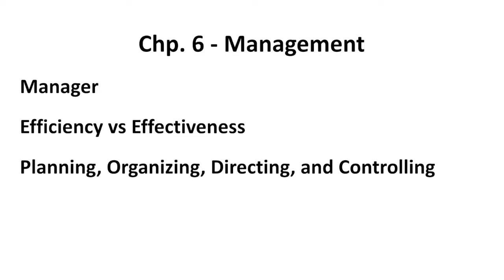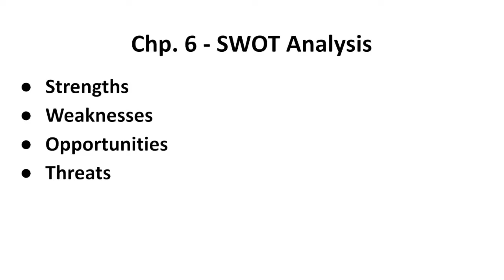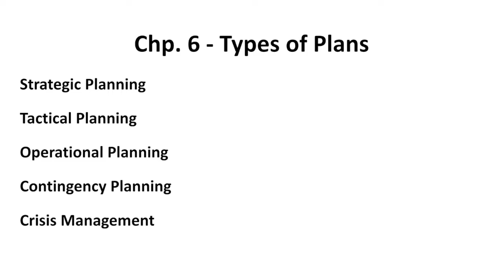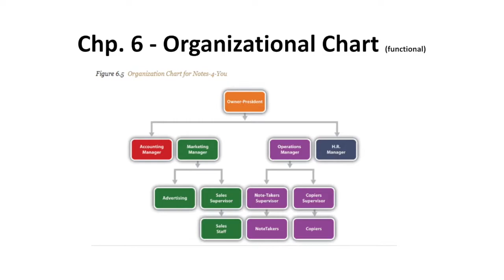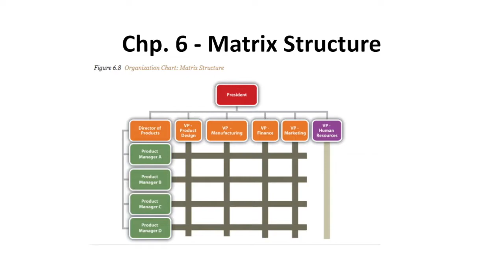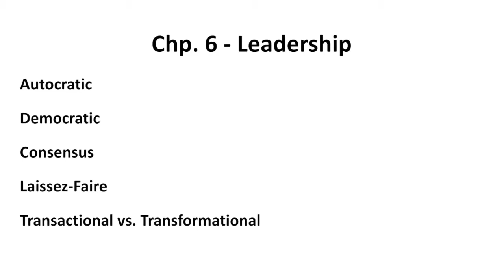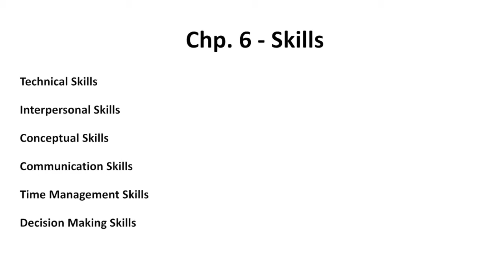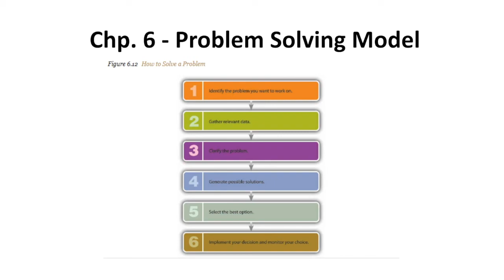101 Chp 6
Educational videos from college instructor